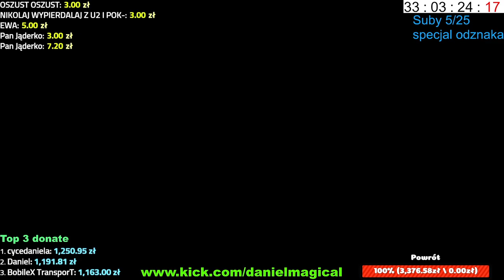BOMBA WYBUCHA NA U2 SZOT | DANIEL MAGICAL SZOTY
🔔Zostaw suba i lajka 🔔